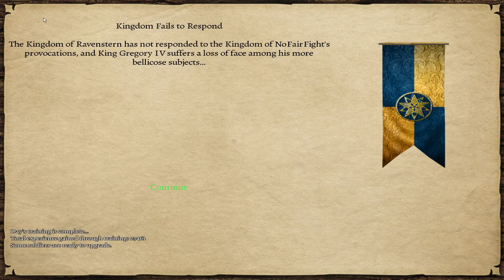Let's Play Mount & Blade - Prophesy of Pendor 3.705 [Hard] # Part 352 where to go